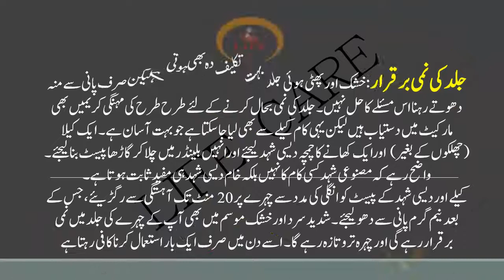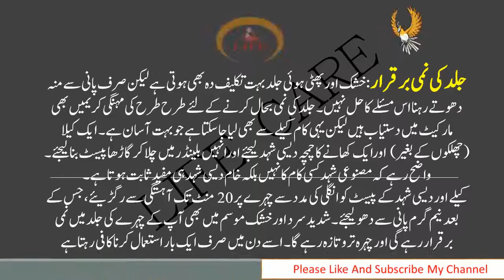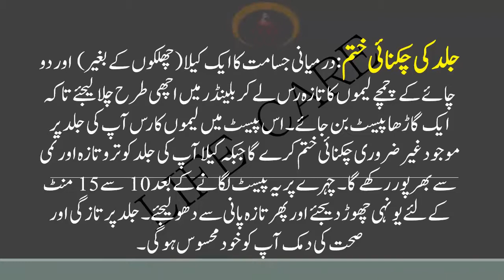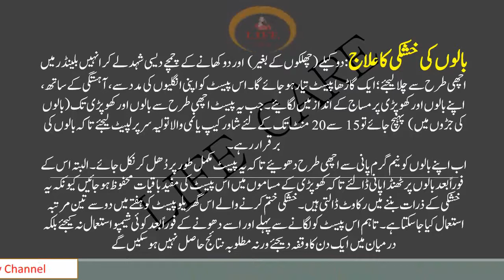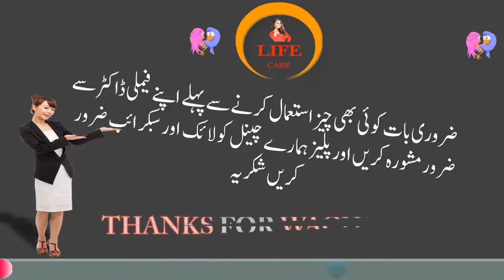Dry Skin Treatment At Home in urdu | Khushk Jild Ka Ilaj in urdu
Home Remedies For Khushk Jild ( Dry Skin ) Treatmen in Urdu /
homemade face mask for oily skin
kuch mazid malumat khush jild ke liye
khushk or jild khinchi hui mehsos hoti hai. jis ke bais musalsal be cheni rehti hai. khushki ka behtrin elaj jild ko khoi hui chiknai dena hai or us ki narmi bahal karna hai. khushk jild ki safai ke lye sabun ke bajae makhsos creame ka istamal karen jo chiknai se bhar pure hai. agar jild gair mamoli had tak khushk ho to us ke lye chiknai se bhar pure cream ke sath dhop se mehfoz rakhne wali creame bhi istamal karen. Sone se qabal wo creamen istamal karen jin ki chiknai jild me jazb ho kar use narmi or mulaimi bakhshe. Ankhon ke gird makhsoso creamen istamal karne ka ahtamam karen jin ke istamal se is hasas hise me jhuryan nahi partin. Giza me machli, rogan gizaen or zeton ka tel istamal karen nez dhop ki barahe rast shuaon se bachen.

Khushk jild
Glasreen k 2 cHAmchy lay k is main 3 cHAmach choker milaye, is main thora sa zetoon ka tel mix kren. Ab chehry par lagay aur poori trHA hwa lagny den. Khushk hony k bad taza pani sy dho len. Ye khushk jild k liay mufeed HAi.Dry Skin Treatment At Home in urdu | Khushk Jild Ka Ilaj |
Khushk jild ka mask
Khushk jild ka mask ye HAi k 1 andy ke zardi pyaal main daal len. Is main zetoon k tel k cHAnd qatry mila len, agr zetoon ka tel na ho to rogan-e-badaam b istmaal kr skty HAin. Dono ko mila kar chehry par lagay, Jab khushki par aa jaye to utaar len. Khushk jild wali kHAwateen k liay ye 1 umdAH aur behtreen mask HAi. Is sy chehry main narmaHAt peda ho ge.Dry Skin Treatment At Home in urdu | Khushk Jild Ka Ilaj |

Khushk aur khurdari jild
Lemoo k rus ko doodh main mila akr khushk aur khurdari jild par lagany sy jild naram aur tar-o-taza ho jaye ge.Dry Skin Treatment At Home in urdu | Khushk Jild Ka Ilaj |

Chehry ke khushki
Zetoon ka tel, arq-e-gulaab aur lemoo ka rus mila kr lagany sy chehry ke khushki kHAtam ho jati HAi | Dry Skin Treatment At Home in urdu | Khushk Jild Ka Ilaj |